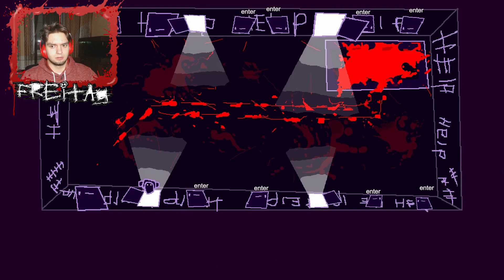HORROR INDIE GAME WOCHE #6! | Best Of! | WTF MOMENTS!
►Hallo und herzlich willkommen zu dem sechsten Best Of von der Horror Indie Game Woche! Die ursprünglichen Videos findet ihr unten!